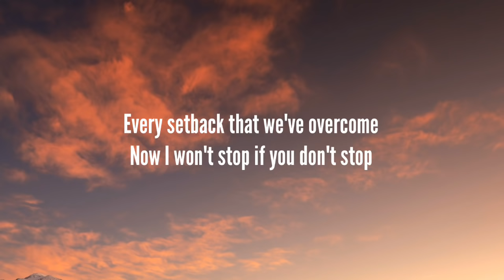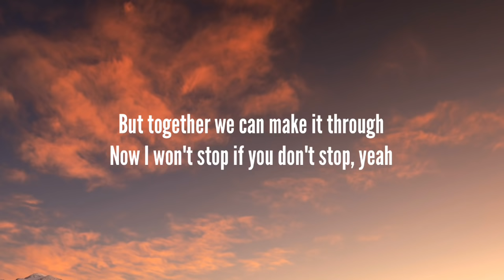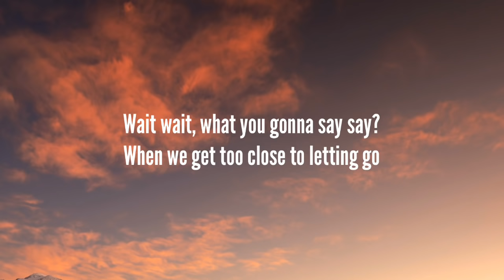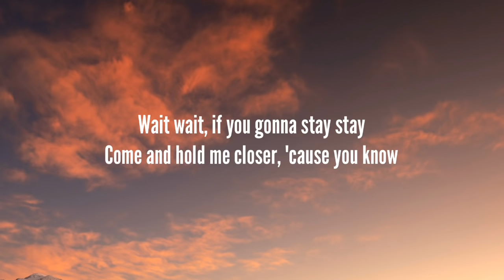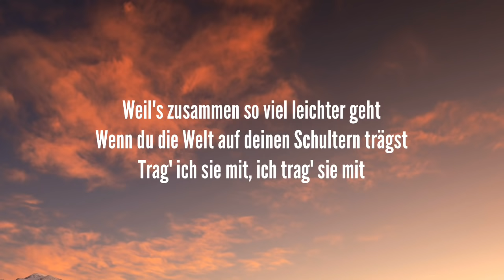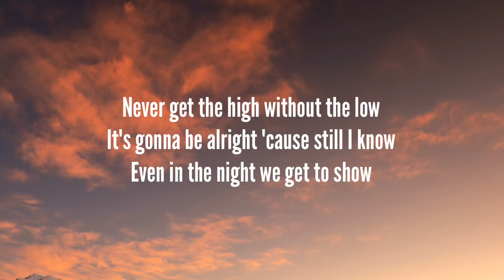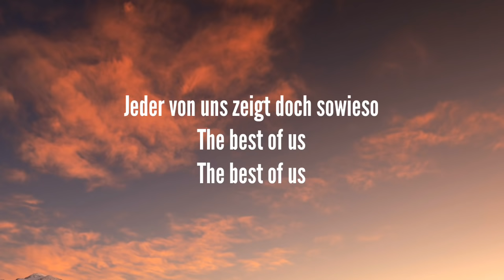WIER - Best Of Us (Lyrics)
Best Of Us - Track Info

Featuring
Stefanie Heinzmann, Sasha, Philipp Dittberner, Nico Santos, Milow, LOTTE, Kelvin Jones, Kayef, Justin Jesso, JORIS, Joel Brandenstein, ILIRA, Glasperlenspiel, Conor Byrne, Christina Stürmer, Bibi Bourelly, Annett Louisan & Alexa Feser

Produced By
Stephan Moritz & Pascal Reinhardt

Written By
LOTTE, Steven Bashir, Sera Finale, Pascal Reinhardt, Nico Santos, JORIS & Joe Walter

Lyrics

Verse 01:
Justin Jesso
One by one, looking back at everything we’ve done
Nico Santos
Every setback that we’ve overcome
Milow
Now I won’t stop if you don’t stop
Ilira/Nico Santos
Ohu..
Ilira
Two by two, shaken by the world we woke up to
Stefanie Heinzmann
But together we can make it through
Bibi Bourelly

PreChorus:
Kelvin Jones
Wait wait , what you gonna say say
Nico Santos
When we get too close to letting go
Ilira (Nico Santos)
Wait wait , if you gonna stay stay
Bibi Bourelly (Justin Jesso)
Come and hold me closer, cause you know

Chorus:
Lotte
Bever get the high without the low
Stefanie Heinzmann
It’s gonna be alright cuz still I know

Milow
Even in the night we get to show
Conor Byrne
The best of us, the best of us
Glasperlenspiel
Keiner steht alleine irgendwo
Christina Stürmer
Kein Weg ist zu weit und nichts zu hoch
Sasha
Jeder von uns zeigt doch sowieso
Alexa Feser
The best of us
Philipp Dittberner
Sasha
Ohohoho

Verse 02:
Lotte
Schritt für Schritt , und wenn der B oden nachgibt halt ich dich
Annett Louisan
Keiner lässt hier irgendwen im stich
Glasperlenspiel (Lotte)
Ich glaub an dich glaubst du an mich
Nico Santos
Ohu..
Sasha
Weg für Weg , weil’s zusammen so viel leichter gehtKayef
Wenn du die Welt auf deinen Schultern trägst
Philipp Dittberner (Lotte)
Trag ich sie mit. ich trag sie mit

PreChorus 2:
Kayef (Alexa Feser, Annett Louisan , Glasperlenspiel, Sasha)
Wir wir Könn ‘ nicht verlieren lieren
Alexa Feser (Alexa Feser, Annett Louisan, Glasperlenspiel, Sasha)
Weil wir Hand in Hand viel stärker sind
Philipp Dittberner (Alexa Feser, Annett Louisan , Glasperlenspiel, Joel Brandenstein, Sasha)
Wir wir Alles kann passieren-ssieren
Christina Stürmer (Annett Louisan , Glasperlenspiel, Joel Brandenstein, Sasha)
Ey gemeinsam kriegen wir das hin

Chorus:
Conor Byrne
Never get the high without the low
Nico Santos
Christina Stürmer
Kelvin Jones
Kayef
Keiner steht allein e irgendwo
Joel Brandenstein
Kein Weg ist zu weit nichts zu hoch
Annett Louisan

B-Chorus:
Nico Santos
Ohoo
Milow/Nico Santos
Stefanie Heinzmann
Ohoo

Downpart:
Joris
Gib mir deine Hand ich halt dich fest
Wenn dich im größten Sturm der Mut verlässt
Oh ich weiß das wenn der Regen fällt
Du zu mir hältst, zu mir hältst, zu mir hältst

Chorus:
Milow
Kelvin Jones / Justin Jesso
Nico Santos / Lotte (Justin Jesso)
Conor Byrne
Sasha
Joris
Glasperlenspiel
Kein Weg ist zu weit
Kayef
Und nichts zu hoch
Alexa Feser

B-Chorus:
Glasperlenspiel
Ohoo
Justin Jesso
Sasha (Justin Jesso)
Ohoo
Nico Santos / Lotte